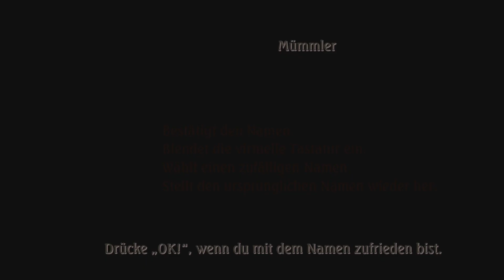Legend of Mana Let's Play ★ 22 ★ Ein alter Bekannter ★ Switch Edition ★ Deutsch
Legend of Mana (Switch Edition)

Infos zum Spiel
Spiel: Legend of Mana
Release: 24. Juni 2021
Genre: RPG, Action
Entwickelt: SQUARE ENIX
Sprache: Deutsch, Englisch, Spanisch, Französisch, Japanisch, Koreanisch, Chinesisch

Große Trodianer
☝ pocx
☝ Tro*Kev Bro
☝ Lord Dorian Shadow
☝ Caro chaotic
☝ Garg 1979
☝ Michi2308
☝ Whitemoon01